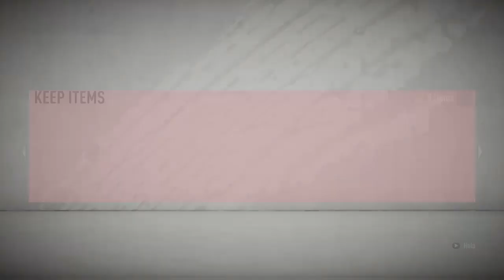КАКВО СЛЕДВА СЕГА? - CHANNEL UPDATE